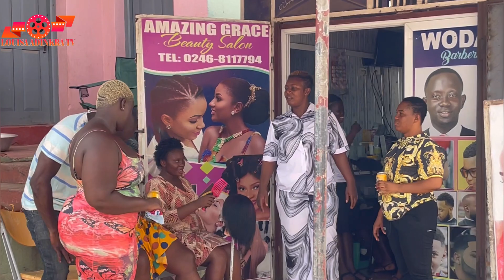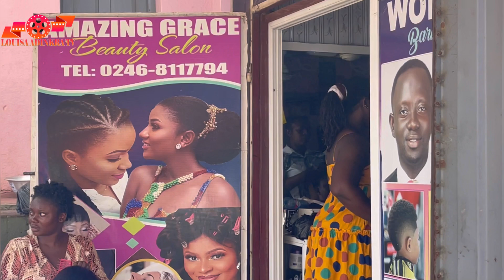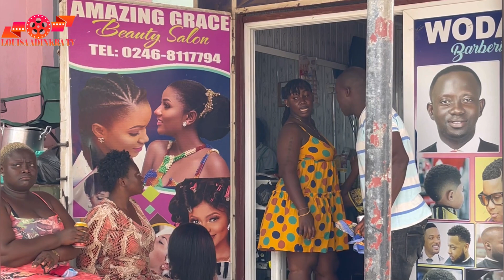🤣🤣 BEHIND THE SCENES AKABENEZER CAN NEVER CHANGE 🤣🤣🤣 WHAT TYPE OF LOVE ❤️ IS THIS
AKABENEZERCOMEDY# AKABENEZER COMEDY 🤣🤣🤣 WHAT TYPE OF LOVE ❤️ IS THIS BEHIND THE SCENES 🤣🤣